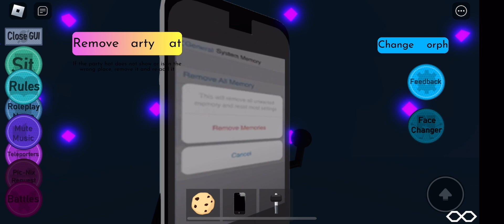Gemories in inanimate insanity